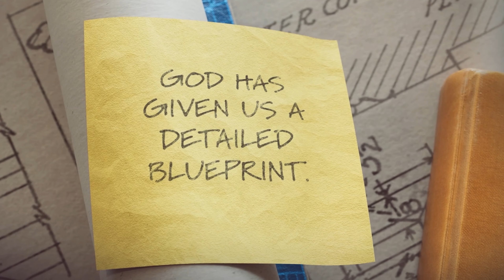How to Study the Bible: Discovering God's Plan for You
In this video, we explore the most effective ways to study the Bible and deepen your relationship with God. Discover the incredible benefits of engaging with Scripture regularly, such as lower odds of negative behaviors and a stronger faith community. Learn why understanding the context of Bible passages is crucial, and get practical tips on choosing the right translation, setting a study routine, and applying God's Word to your life. Whether you're a seasoned Bible reader or just starting out, this guide will help you unlock the power and wisdom of God's Word.

Got Questions For Us?